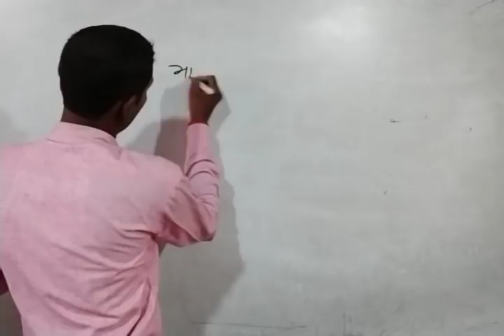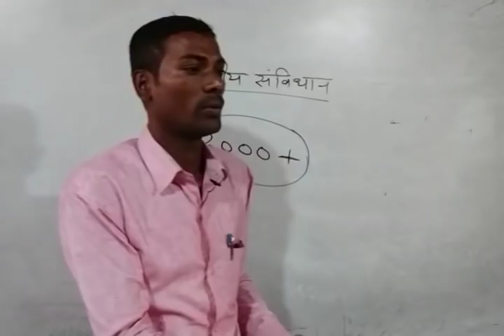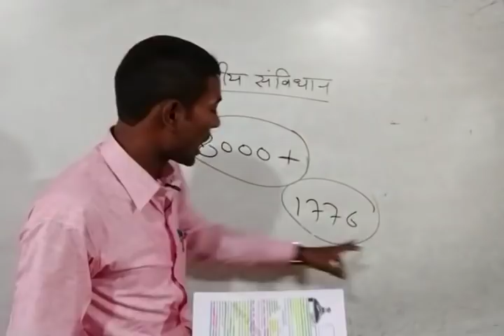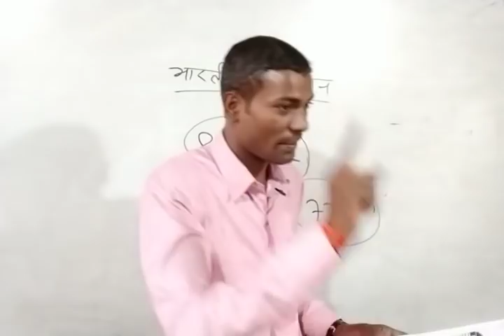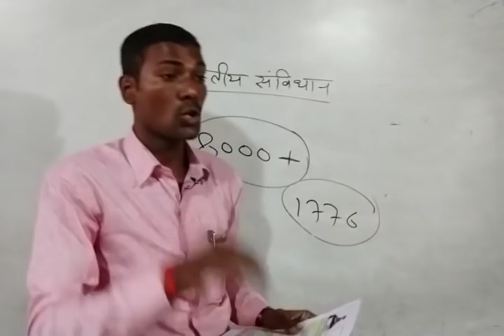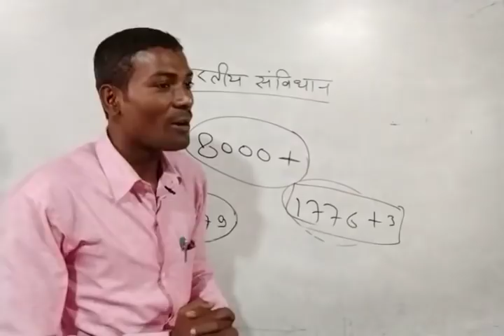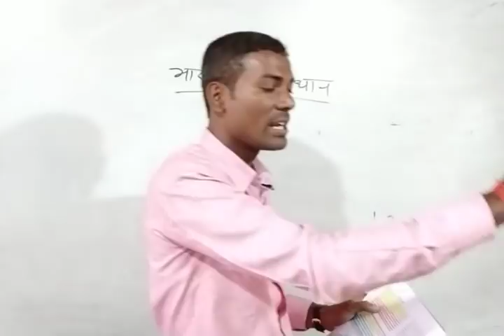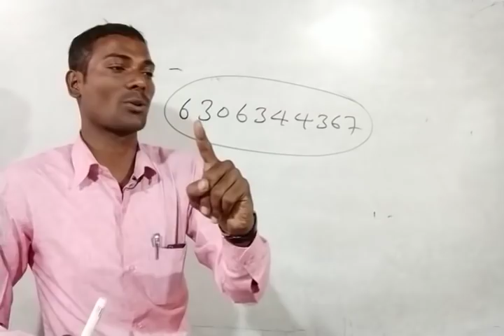संविधान का परिचय भाग-1,(लिखित परीक्षा स्पेशल)by दुर्गेश सर